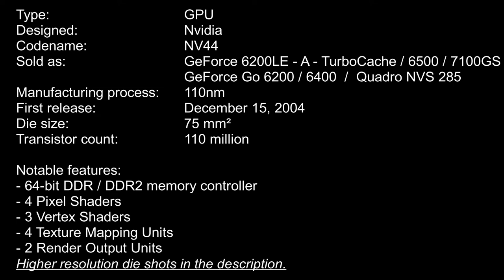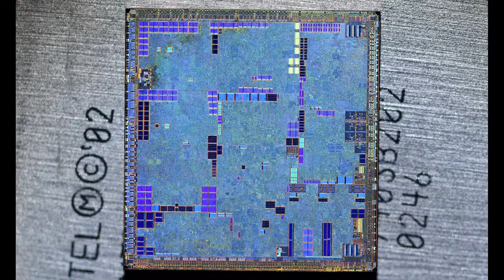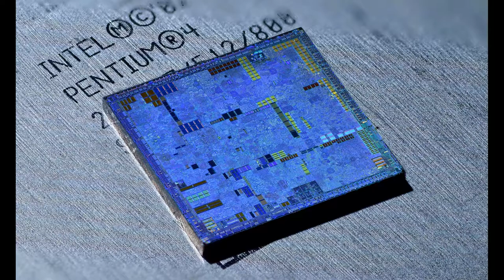Nvidia NV44 (GeForce 6200) die shot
Die shot of a Nvidia NV44 GPU from a GeForce 6200 graphics card.